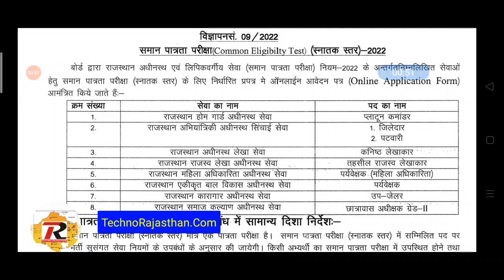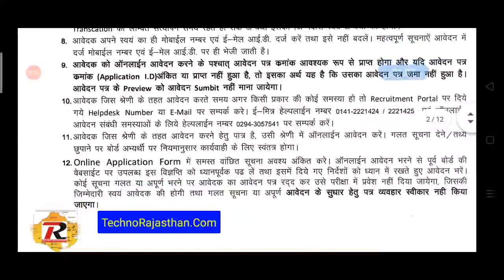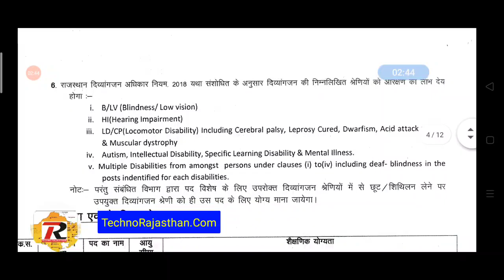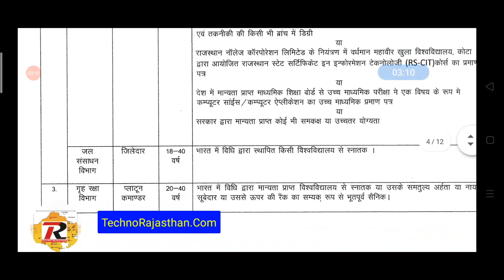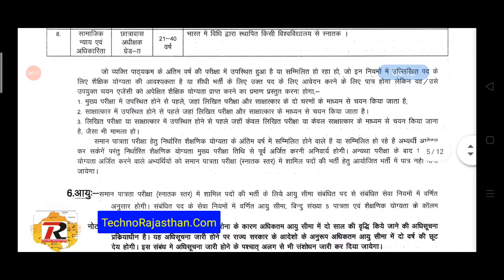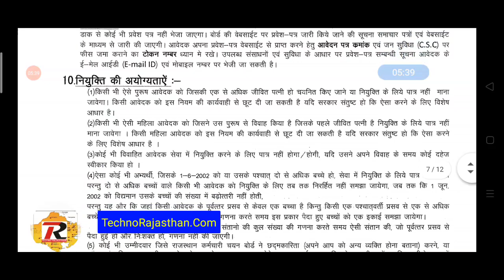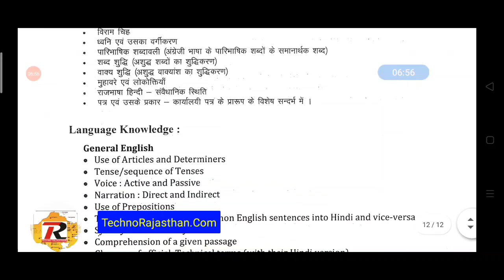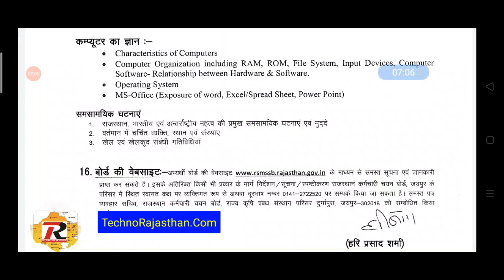राजस्थान कनिष्ठ लेखाकार पटवारी जेलर सम्मान पात्रता परीक्षा 2022 विज्ञप्ति जारी RSSB CET Exam RSMSSB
राजस्थान कर्मचारी चयन बोर्ड ने सम्मान पात्रता भर्ती परीक्षा 2022 का विज्ञापन जारी कर दिया है जिसके ऑनलाइन आवेदन 22 सितंबर से लेकर 21 अक्टूबर 2022 तक भरे जाएंगे अधिक जानकारी के लिए पूरा वीडियो देखें और आप हमारी वेबसाइट पर भी देख सकते हैं